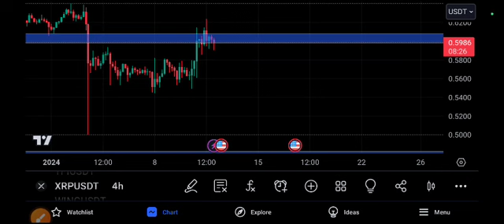XRP coin Can't Expect! XRP Price Prediction